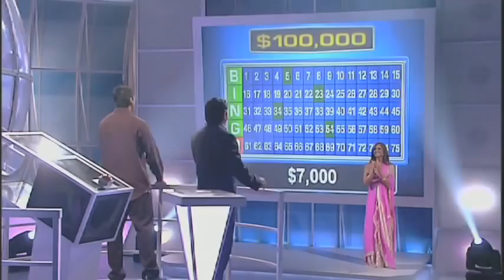Sunil Narkar Bingo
Bingo Promo

Sunil Narkar is an actor, writer, producer and philanthropist. He has acted for both mediums; television and movies.  He is a writer, director, and producer, who is dedicated to professionalism, in whatever task he undertakes. While staying in character, Sunil has the unique ability to deliver both dramatic and comedic portrayals, within a role, that create realistic and moving performances.

In the past twenty years, Sunil has been credited with the direction of more than 40 theater plays, and has had acting roles in more than 50 productions. He has made numerous commercials for national corporations, including one iconic performance for Intel (2009), where he portrayed Ajay Bhatt, co-inventor of the USB. Narkar has showcased his considerable abilities through his appearances in popular television shows such as The Mentalist, Boston Legal, Kings of Van Nuys, Outsourced, 90210, Saturday Night Live, and The Jimmy Kimmel Show. He is most noted for his role of ABC's Friday night prime time show, National Bingo Night, in the role of "Commissioner Sunil."

When he first arrived in Los Angeles, Sunil formed his own theater company, LA Dramatics. It was his intent to create both Indian and American productions.

Sunil is an active member of the Indian Cultural Society of Los Angles, a philanthropic organization that promotes Indian cultural values, works to improve human living conditions worldwide, and mentors young people of Indian heritage. He holds a degree in chemistry from the University of Bombay. The consummate professional, Sunil maintains a steadfast dedication to the promotion of the performing arts. As a compassionate man with a boffo sense of humor and a true awareness of the human condition, Sunil has become a very popular and charismatic Hollywood figure.

🔥 Meet Sunil Narkar – Entrepreneur, Filmmaker, and Visionary! 🔥

From producing hit films like Chikki Chikki Buboom Boom to leading successful healthcare ventures, Sunil Narkar is a force to be reckoned with. Whether he’s creating cinematic masterpieces or helping people through his entrepreneurial journey, Sunil is always pushing the boundaries of creativity and innovation! 🎬💡

Watch now to dive into the world of Sunil Narkar – where Bollywood meets business, and big dreams come to life. 🚀

Sunil Narkar is a versatile actor, producer, and entrepreneur. With deep roots in the Marathi entertainment industry and a successful career in healthcare entrepreneurship, Narkar has brought a unique blend of creativity and business acumen to his work. He has produced films like "Chiki Chiki Buboom Boom" and has been involved in various cultural events and theatre productions. Sunil's passion for the arts is matched by his dedication to nurturing the next generation of talent and promoting Marathi culture on a global platform.